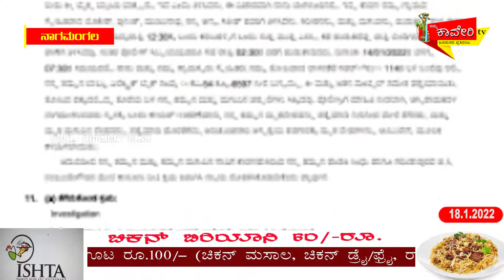ಆರು ವರ್ಷದ ಮಗನೊಂದಿಗೆ ಕೆರೆಗೆ ಹಾರಿದ ಪ್ರಕರಣಕ್ಕೆ ಬಿಗ್ ಟ್ವಿಸ್ಟ್